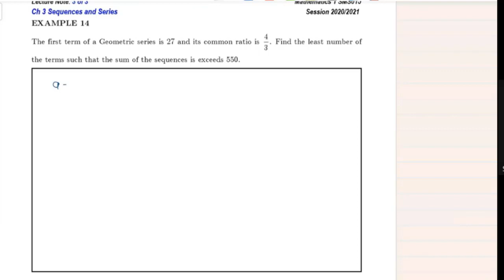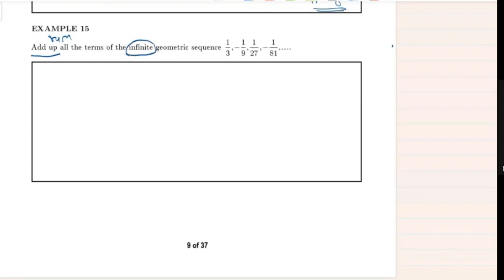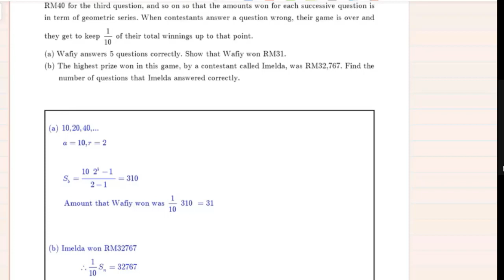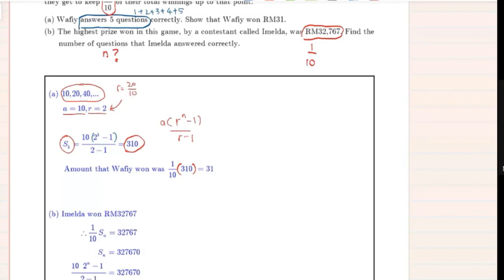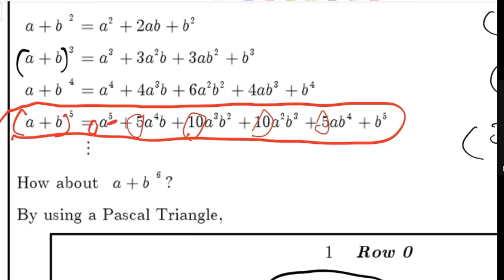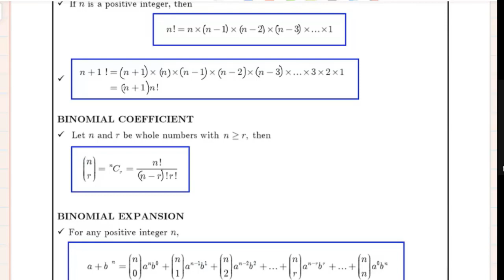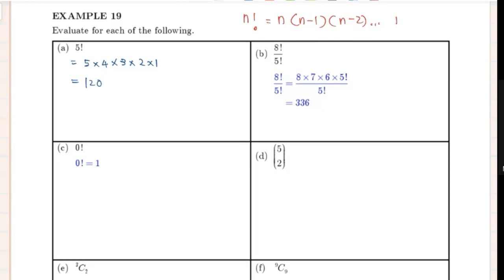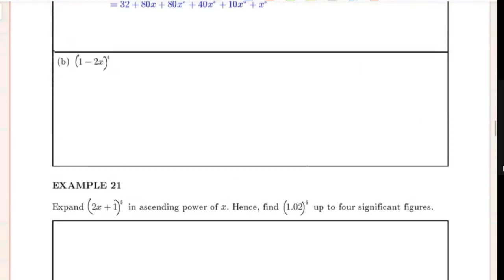CHAPTER 3 (GEOMETRIC PROGRESSION) LECTURE 2 OF 3